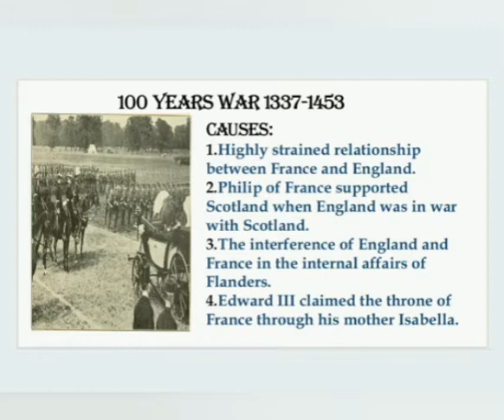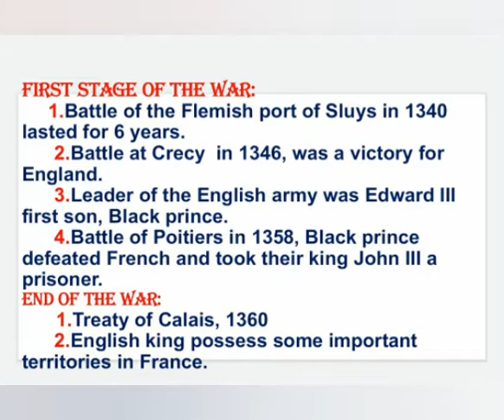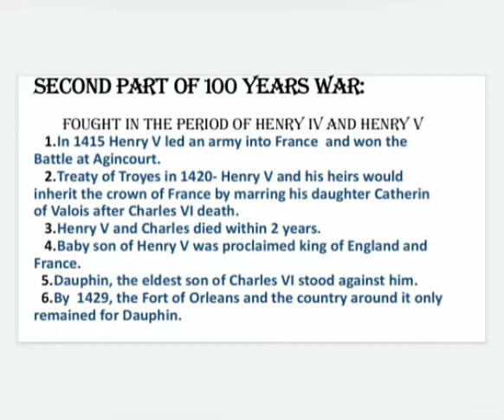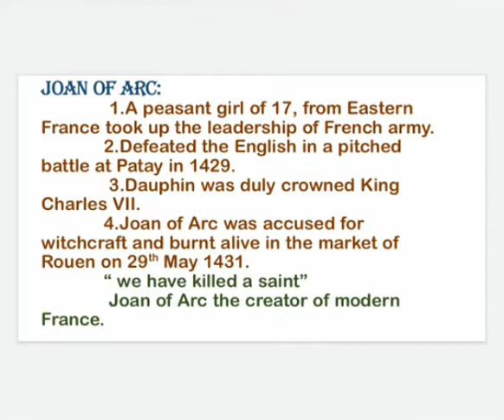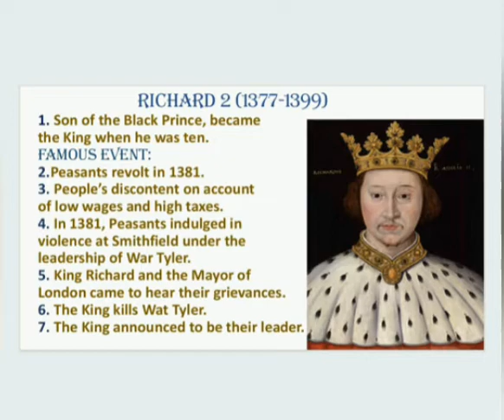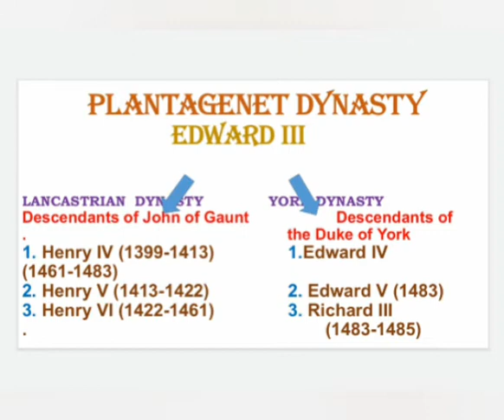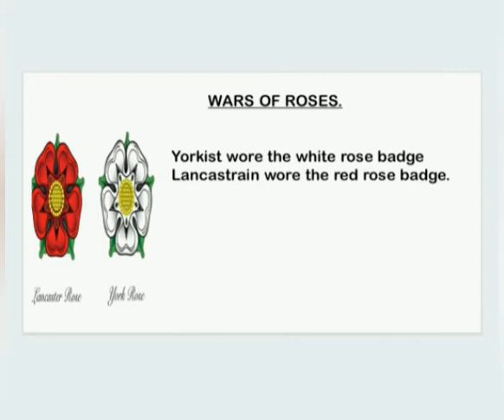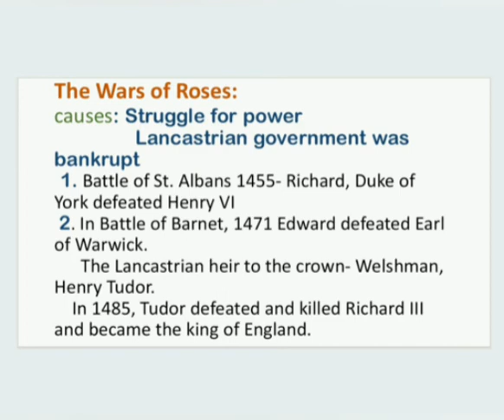Social history of England-part 2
Hundred years of wars to Wars of roses